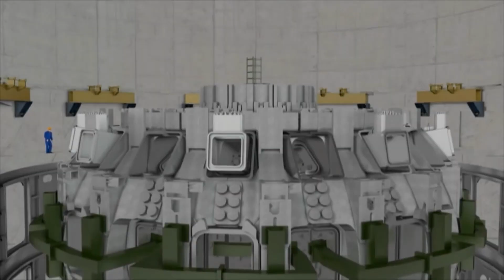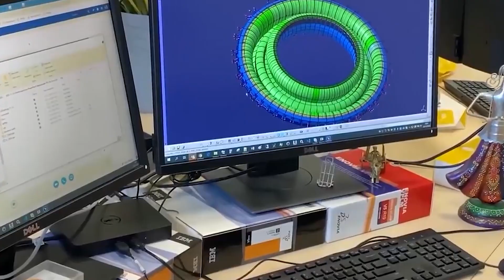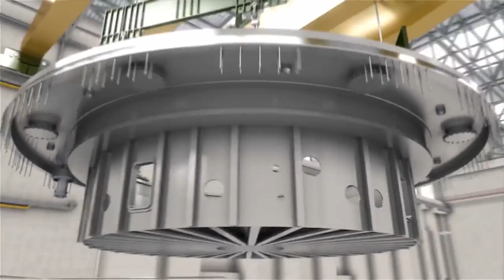Impossible Megaprojects Under Construction | Insane Megaprojects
The World’s Most Insane and Impossible Projects Under Construction Right Now. In this video, we go over World's Most Impressive and Huge Megaprojects. We will show you some amazing impossible projects that are currently under construction, including SUPER BULLET MAGLEV TRAIN, DUBAI’S CREEK TOWER, and many other Largest Megaprojects that are currently under construction.